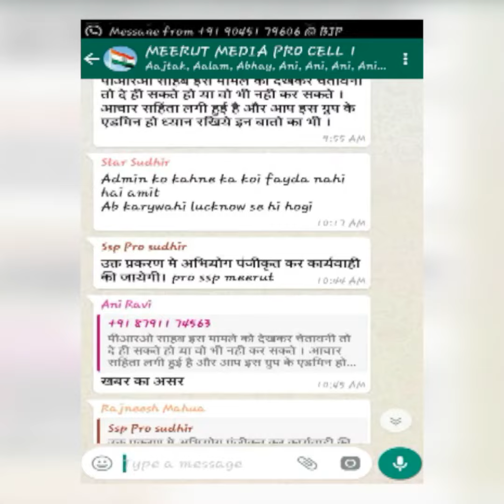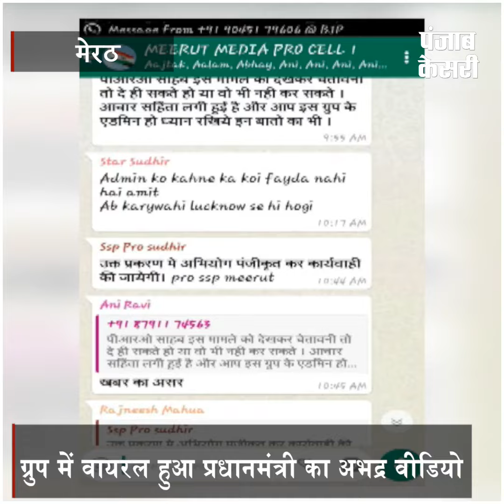मीडिया पीआरओ ग्रुप में वायरल हुआ प्रधानमंत्री का अभद्र वीडियो, FIR दर्ज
मेरठ पुलिस का मीडिया पीआरओ ग्रुप अभद्र टिप्पणी और हंसी मजाक का शिकार हो गया दरअसल मेरठ के मीडिया पीआरओ ग्रुप में एक पत्रकार ने प्रधानमंत्री का वीडियो डाल दिया जिसमें प्रधानमंत्री अच्छे दिन की बात कर रहे हैं. साथ ही कुछ जानवरों का भी वीडियो उनके साथ जोड़ दिया. जिसके बाद मीडिया ग्रुप में प्रधानमंत्री पर अभद्र वीडियो को लेकर बयानबाजी शुरू हो गई...इस मामले को गंभीरता से लेते हुए एसएसपी ने ग्रुप में वीडियो डालने वाले अफगान सोनी के खिलाफ मुकदमा दर्ज करने के आदेश दिए है. एसएसपी का कहना है की मीडिया पीआरओ ग्रुप सूचना लेने देने के लिए बनाया गया था ना की अभद्र वीडियो और हंसी मजाक के चुटकुले डालने के लिए.